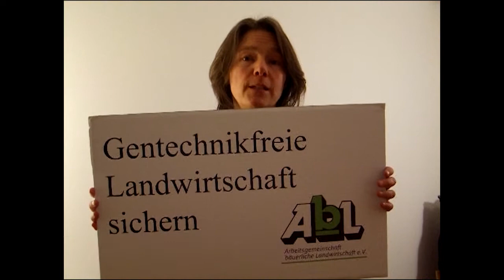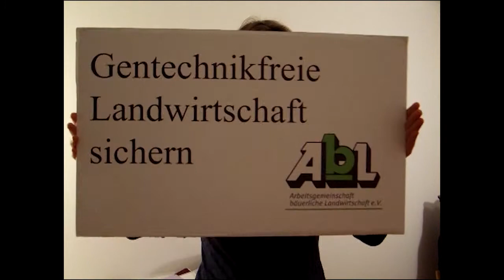WHES21 Stop Gentechnik - Appelle von AbL, Save our Seeds, BUND & Brot für die Welt